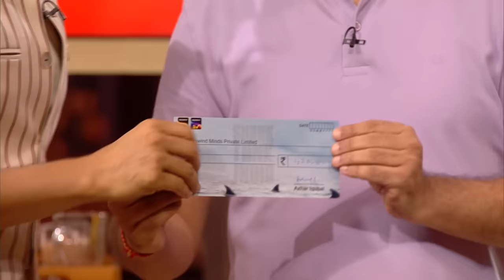MS Dhoni भी पहनते हैं इस Pitcher की Brand के ‘Clothes’ | Shark Tank India S3 | Full Pitch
‘TURMS’ is a clothing brand that values fashion and technology simultaneously. The pitcher asks for 1.2 crore in return for 2% of his company. Will the sharks love the idea and invest their money? Watch the pitch to find out.